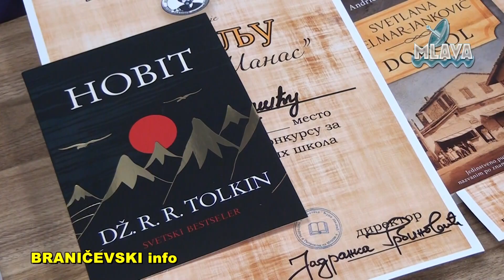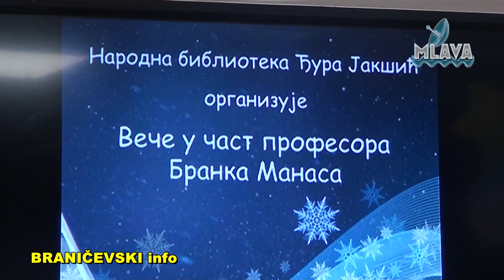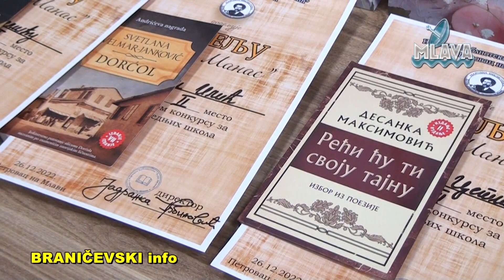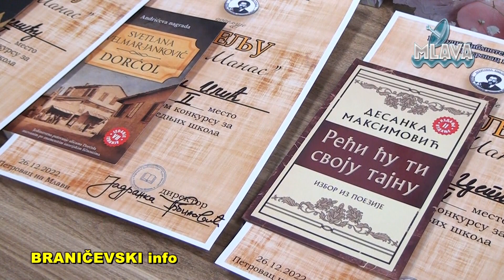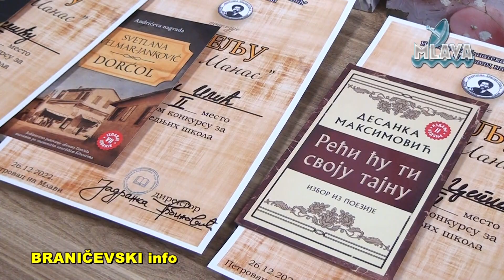Veče sećanja na profesora Branka Manasa (RTV MLAVA 26.12.2022.)